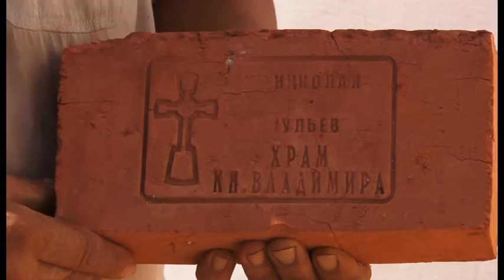На курорте возводится церковь "Великого князя Владимира"